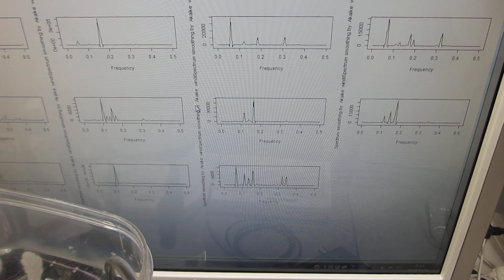超音波発振システム（25MHz 2ch 200MSa/s）ーー超音波プローブによるスイープ発振・パルス発振システムーー（超音波システム研究所）